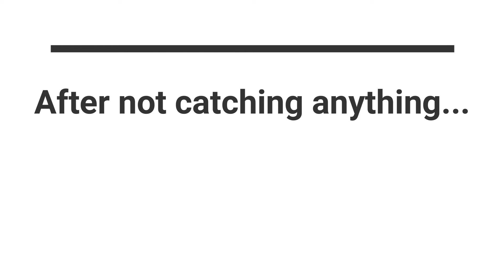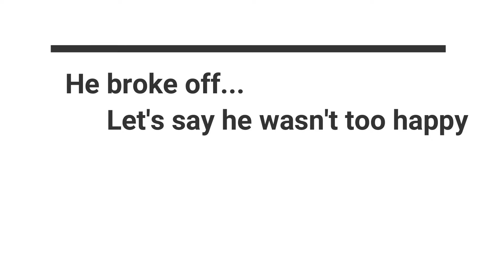Casual autumn bass fishing! (featuring @Vince Fishing)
Hey!
Sit back, relax, and just enjoy some dudes rippin' lips!
Just sharing what I love

Socials:
SC- @l_yager31